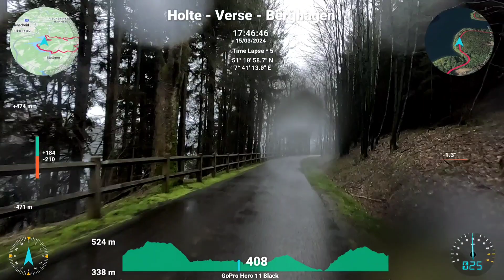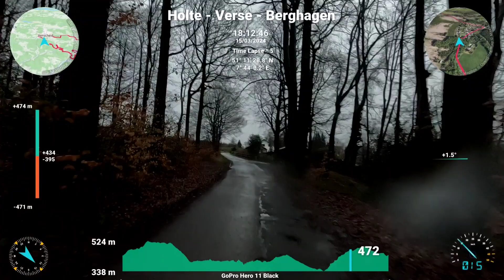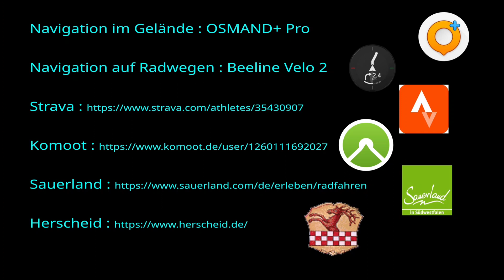2024-03-15 Holte - Verse - Berghagen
Kurze regnerische Feierabend-Runde.
Short rainy after-work tour.

Zeitraffer-Video einer eBike-Radfahrt durch die Umgebung von Herscheid (Westfalen) im Märkischen Kreis im Sauerland in Nordrhein-Westfalen (NRW). Die Fahrt geht über Radwege, Nebenstrassen und Mountain-Bike-taugliche Wald-, Forst- und Feldwege. Das befahrene Gebiet liegt rund um Herscheid zwischen Lüdenscheid, Meinerzhagen, Plettenberg und Werdohl.
Die Aufnahmen wurden mit einer GoPro Hero 11 oder GoPro Hero 11mini am Lenker des Trekkingrades Pegasus Solero gemacht.
Die Aufnahmen werden außer für das Video auch für die Wege-Darstellung in Mapillary ) verwendet. Die GPS-basierten Telemetrie-Anzeigen im Video werden erstellt durch Telemetry Overlay
Die sportlichen Details der Fahrt sind bei Strava dokumentiert.

Time-lapse video of an eBike ride through the area around Herscheid (Westphalia) in the Märkischer Kreis in Sauerland in North Rhine-Westphalia (NRW). The journey takes you along cycle paths, side roads and forest and field paths suitable for mountain bikes. The traveled area is around Herscheid between Lüdenscheid, Meinerzhagen, Plettenberg and Werdohl.
The recordings were made with a GoPro Hero 11 or GoPro Hero 11mini on the handlebars of the Pegasus Solero trekking bike.
The GPS based telemetry displays in the video are created by Telemetry Overlay
In addition to the video, the recordings are also used to display the paths in Mapillary
The sporty details of the ride are documented on Strava